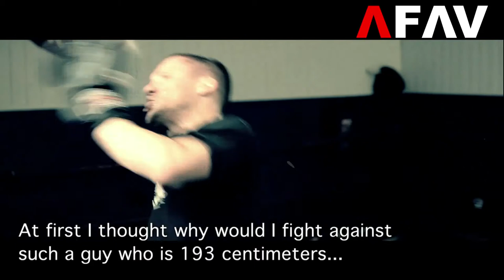SOUWER VS AUSSIE - EPISODE 3 - BREACH POINT